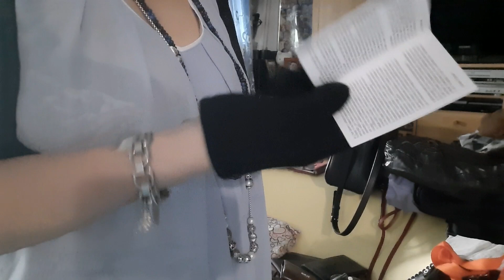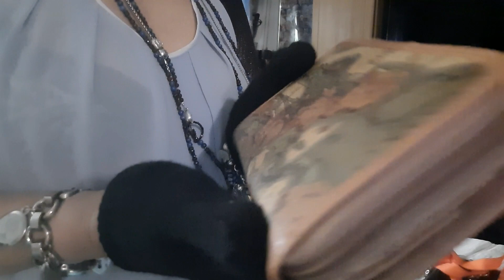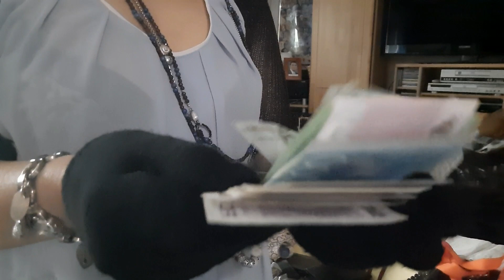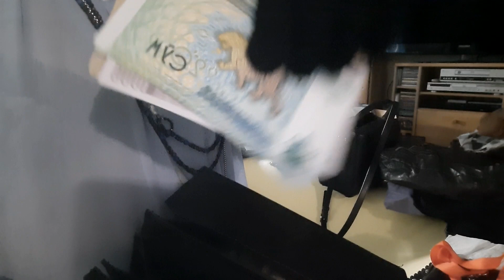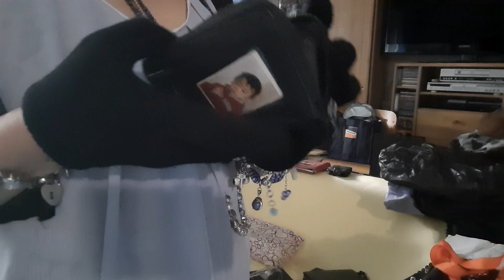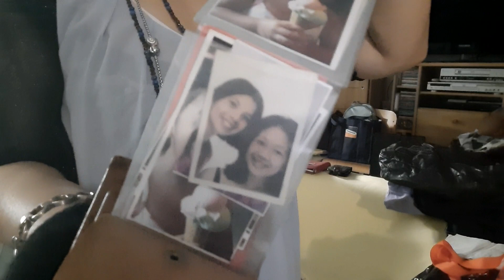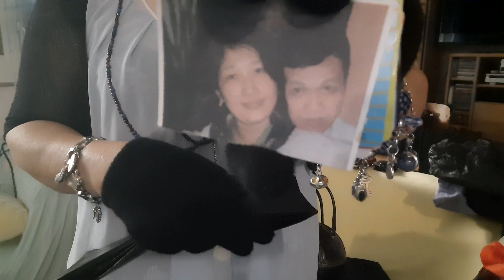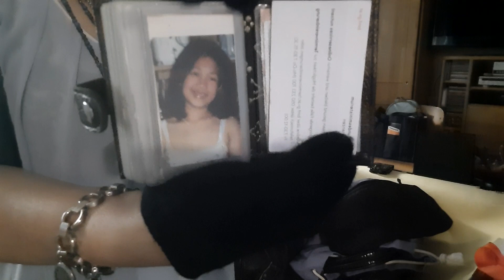Wallets Collection ni ka Lola@@@@@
Wallets  Collection  ni Ka Lola@@@@@***January 11 2021